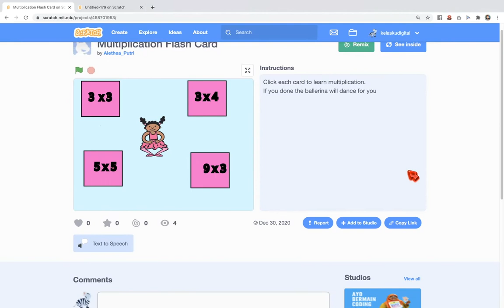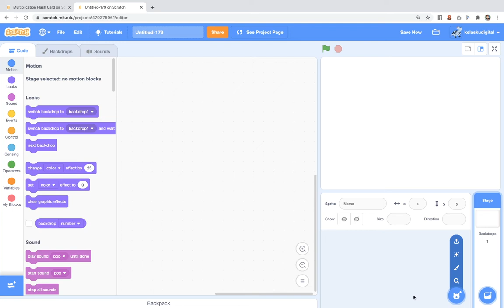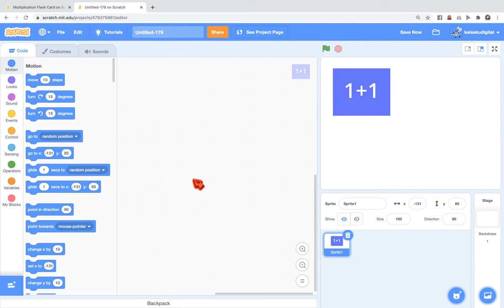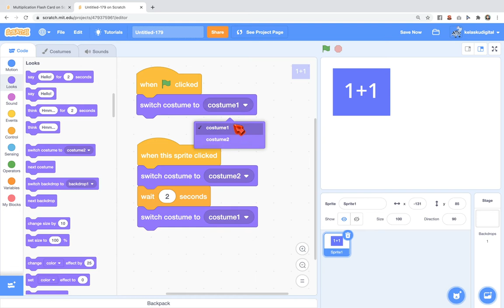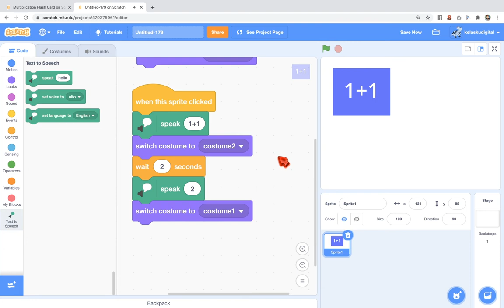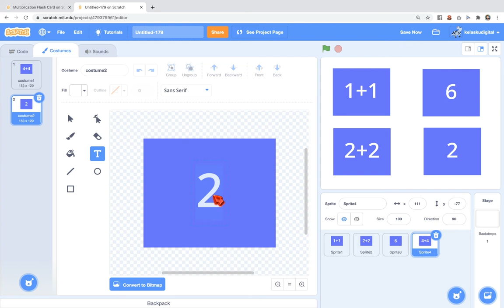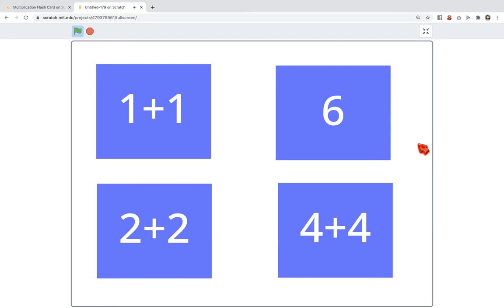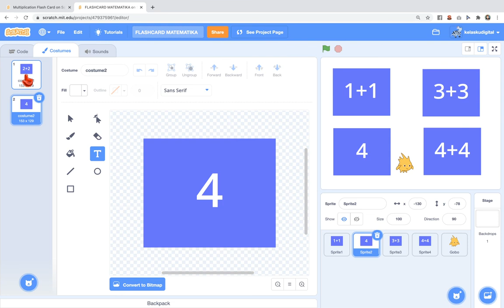Membuat Flashcard Matematika Dengan Coding Scratch